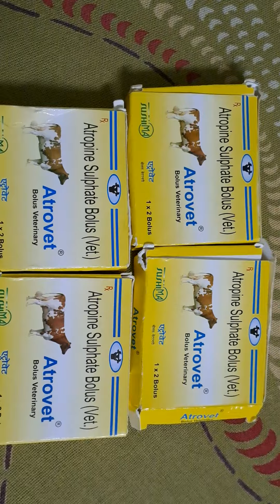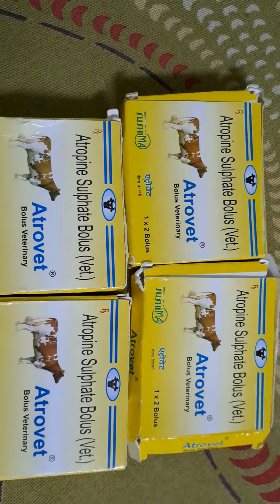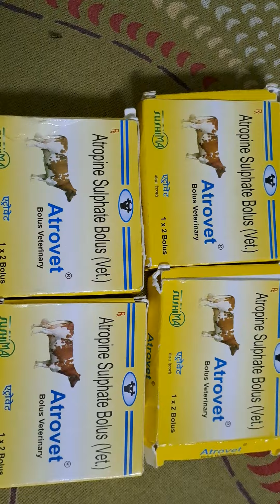Atropine Sulphate Bolus (VET.) ||Atrovet Bolus veterinary